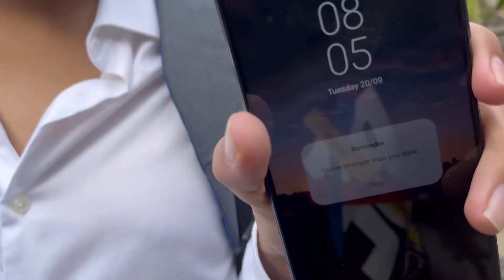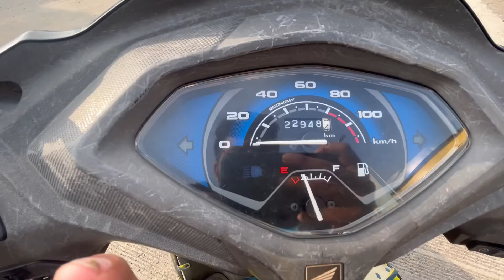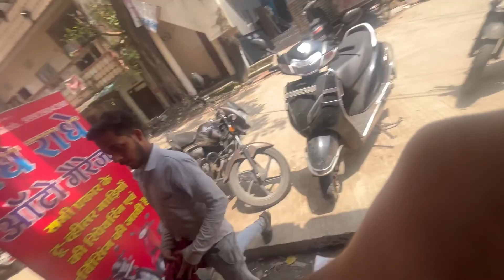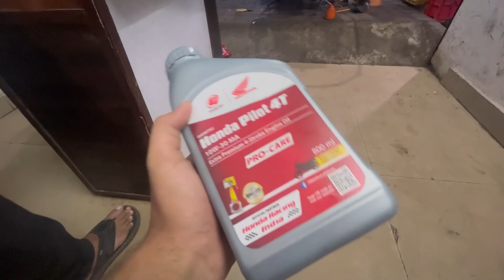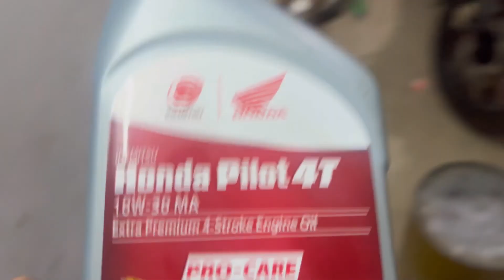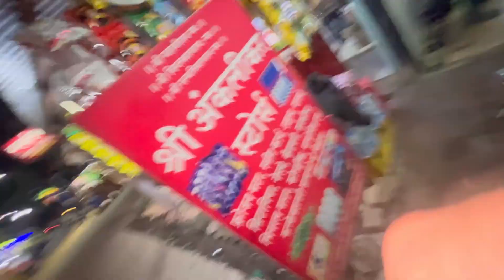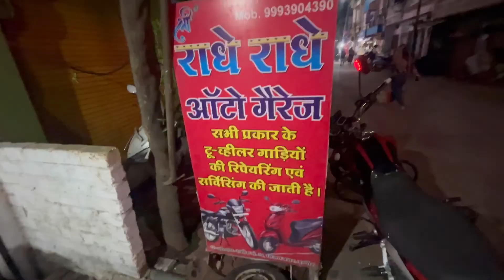ACTIVA SERVICE COST and A DAILY VLOG -1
Hey Guys What’s Up This Is JANAK BUDHWANI
In This Channel You Get To Know About All The SUPER CARS / SUPER BIKES AND THE TRAVEL VLOGS AND LITTLE BIT LIFE STYLE